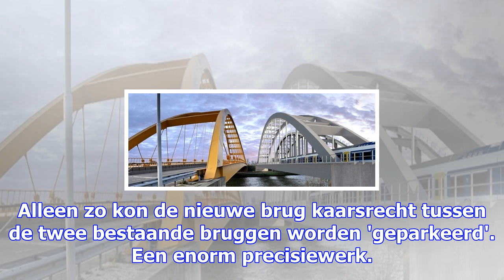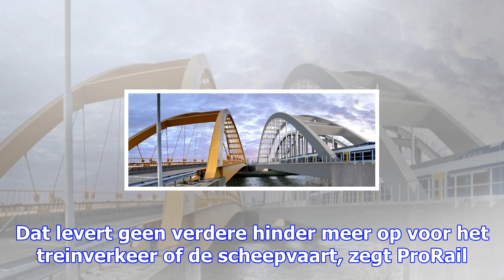Nieuwe spoorbrug utrecht nu toch op zijn plek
De nieuwe spoorbrug. Na urenlange vertraging is in Utrecht de nieuwe spoorbrug over het Amsterdam-Ri...